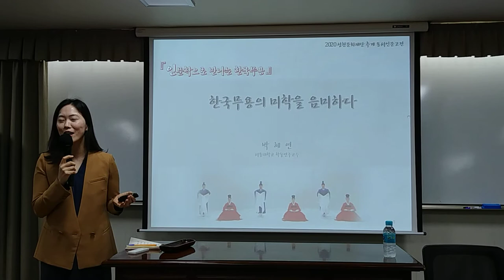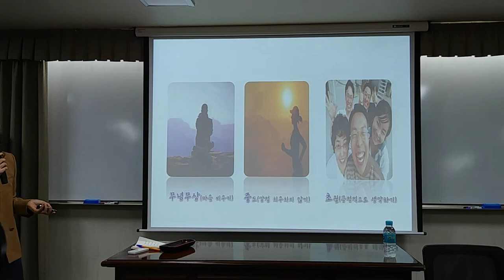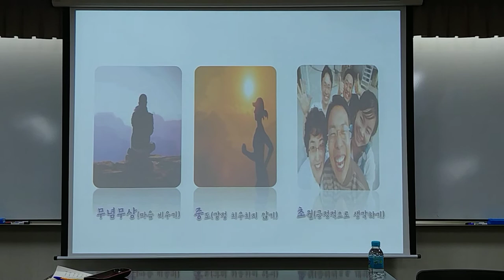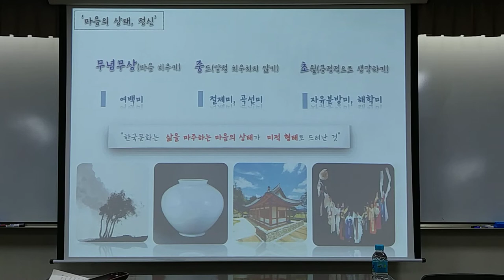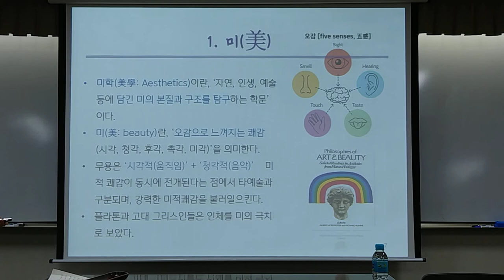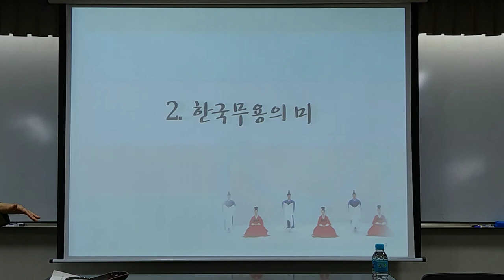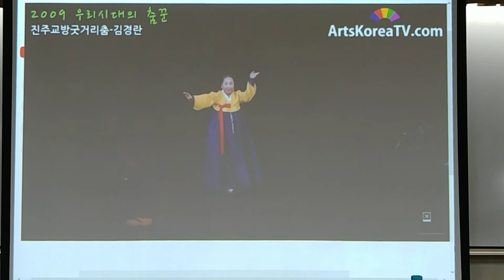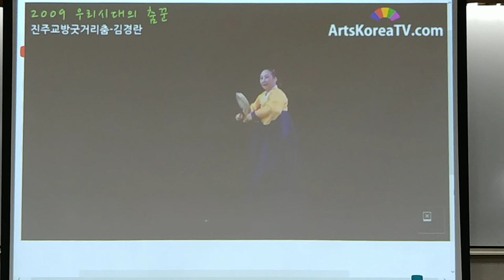20-2(목)_인문학으로 만나는 한국무용_3강(1)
* 제3강(1) : 한국무용과 미학 - 한국무용의 미학을 음미하다

* 강사 : 박혜연 (서울대 연구교수 한국무용가)

* 주교재 : 『한국무용의 미학』, 정병호 지음, 집문당 펴냄(2004)
 『한국의 전통춤』, 정병호 지음, 집문당 펴냄(1999)

* 강좌소개 :  인문학이란 인간과 관련된 근원적인 문제, 사상, 문화 등을 연구하는 학문 분야이다. 한국무용은 인간과 자연에 대한 근원적인 물음에서 출발한 문화예술로서, 그 자체로 인문학적 특성을 지닌다. 특히 한국무용은 발생학적 맥락상 한국의 역사, 철학, 종교학, 문학, 예술학 등의 인문학과 깊이 맞닿아 있어, 이들을 통해 한국무용을 깊이 이해할 수 있게 된다. 본 강좌에서는 한국무용과 관련된 다양한 인문학을 통해 한국무용에 대한 통찰과 안목을 형성하고, 나아가 우리 삶속에서 한국무용을 향유할 수 있는 기반을 마련하는데 목적이 있다.